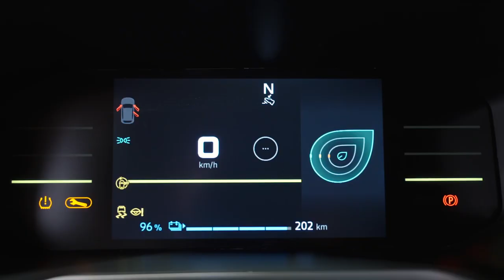2024 𝘿𝘼𝘾𝙄𝘼 𝙎𝙋𝙍𝙄𝙉𝙂 | Exterior, Interior & Accessories